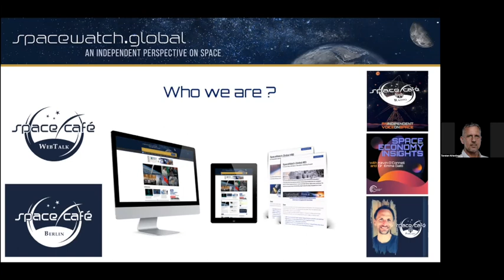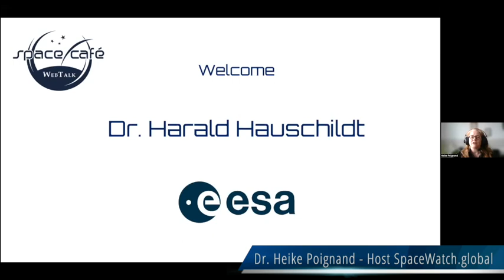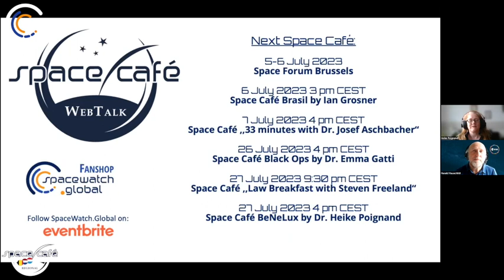Space Café WebTalk - REGIONAL Benelux 4 - 30. June 2023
In the latest “Space Café BeNeLux”, our new host Dr. Heike Poignand, welcomed Dr. Harald Hauschild, ARTES ScyLight Programme Manager at ESA, to an insightful discussion if optical and quantum communications will be the future of space.

The short answer, according to our guest, is: Yes, it will.

If you are interested to know more, please have a look at the long version in the video, which approaches the topic through questions how optical and quantum communication work, the advantages and challenges compared to RF, potential applications like in deep space or Quantum Key distribution, where we stand regarding maturity and which current activities are going on in Europe and globally.

All this is leading towards future visions of

hybrid, interoperable networks for communication in space spread through multiple orbits and on ground and
a European Quantum Communication Infrastructure, which we will talk about a bit more in out next Space Café BeNeLux.